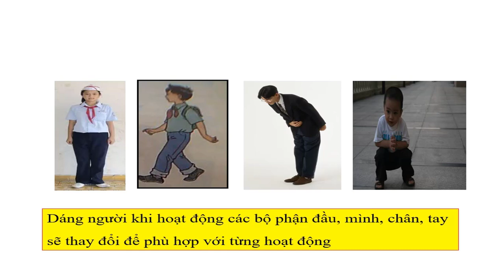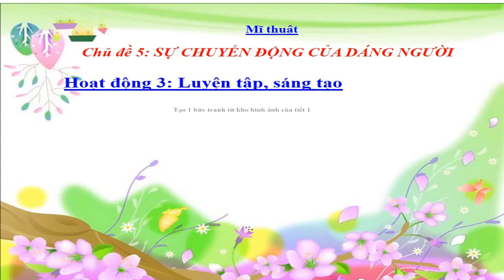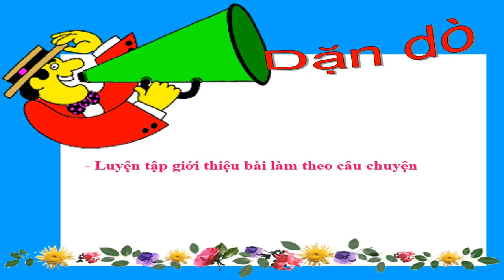Chủ đề 5: Sự chuyển động của dáng người ( tiết 2)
Đan mạch